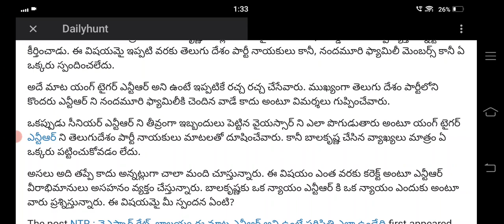Hero balakrishna sensational comments on ysRajasekhar Reddy latest news|balakrishna unstoppableshow